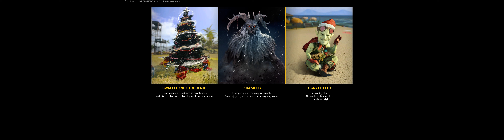The Way Of Thinking WARZONE